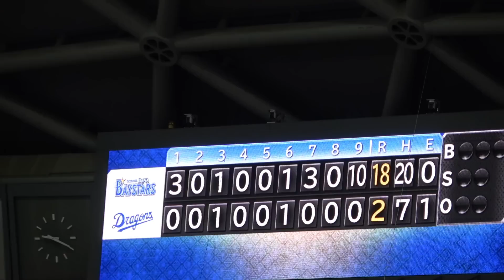18失点。DeNAに悪夢の大敗を喫した瞬間の中日ベンチ。7連敗で今季ワーストの借金27（2023年8月25日）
2023年8月25日 中日2-18DeNA（バンテリンドーム）